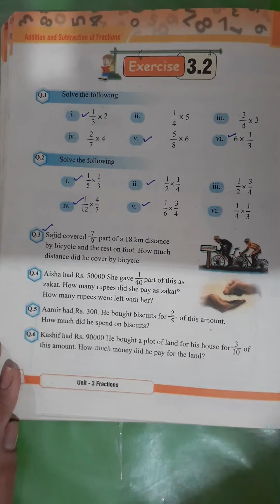Maths Zoom Online Class Summary PMS BOYS-II